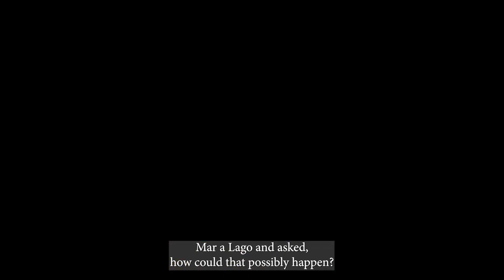President Biden's GIFT to Republicans!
President Biden handed the Republicans a gift better than any they could have imagined. In a September interview for 60-minutes, he blasted former President Trump for holding top secret documents at a relatively unsecure Mar-a-Lago, and asked "how that could possibly happen?"

Democratic strategists are now privately asking President Biden the same question. Why and how did you let this happen?

Until Robert Hur, the Special Counsel appointed by Attorney General Merrick Garland, investigates why and how, we won't know the answer. However, at this point, there is no indication that Joe Biden purposefully spirited off with those documents.

However, President Biden has been less forthcoming with the press. He had ample opportunity to let us in the Press Corps know before we discovered that more were stored in his Delaware garage. On Tuesday, at a press conference in Mexico City, he indicated that such material had only been found at his former office at the Penn Biden Center in Washington, D.C. On Thursday, Fox News correspondent Peter Doocy asked, "Classified materials next to your Corvette? What were you thinking? What is the White House trying to hide?"

Democrats are quick to point out that there is a vast difference between former President Trump, who allegedly obstructed and fought to hide hidden documents, and a sitting President Biden, whose lawyers, when they discovered such material, immediately notified the National Archives.
However, for Democrats, who had been eager to cast Republicans as out-of-touch and irresponsible, these multiple discoveries of classified documents in Biden's possession are nothing less than a political nightmare. They know that most voters won't see a nuanced difference between Biden's and Trump's errors, because in politics, subtlety and semantics don't buy votes.